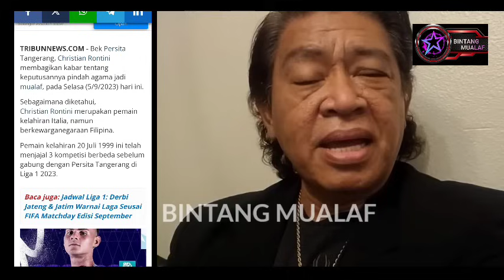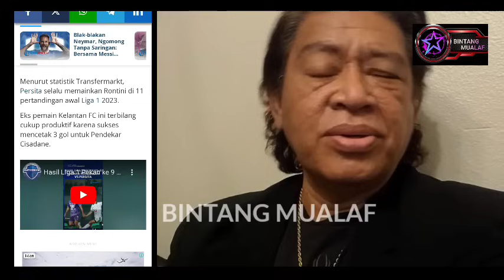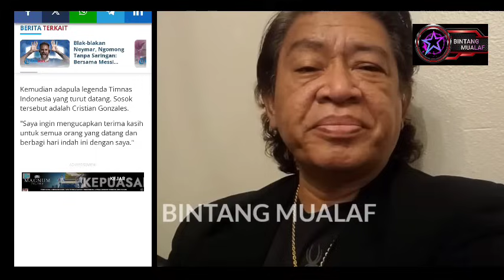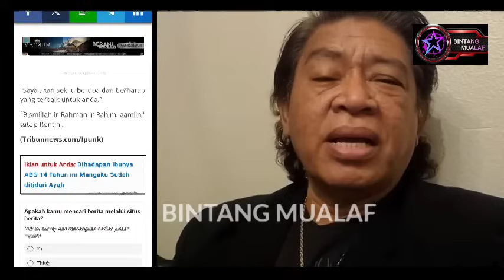NASIB TRAGIS SAIFUDIN IBRAHIM, HIDUP SEGAN MAT1 TAK MAU, PELAN2 AZ4B ALLAH MULAI MENIMPANYA